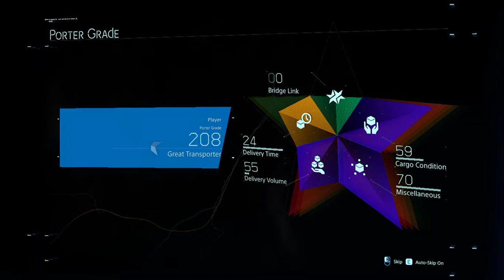Death Stranding Cross the Battlefield & Defeat Cliff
Death Stranding Walkthrough